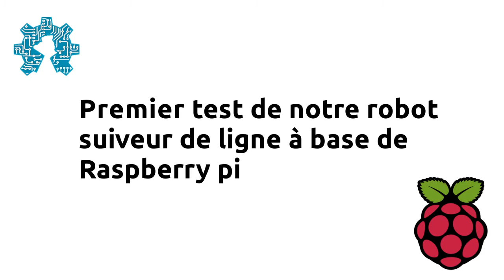Premier test de notre robot suiveur de ligne à base de Raspberry PI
Voici une vidéo de présentation et de démonstration de notre premier Robot Suiveur de ligne qui a été exposé lors de l'événement Arduino Day 3.0.1 organiser par les clubs PLC de l'Ecole Nationale Polytechnique et MicroClub de l'USTHB.